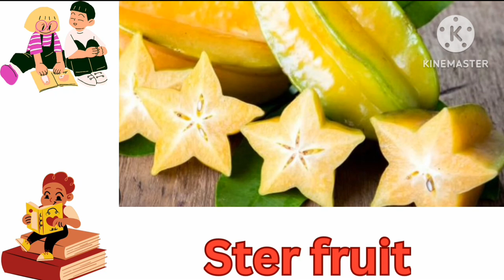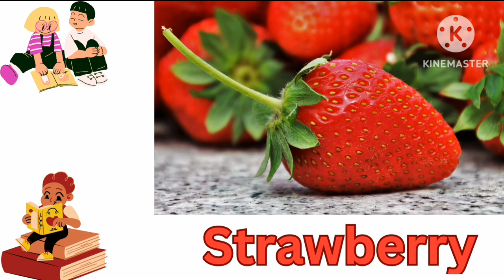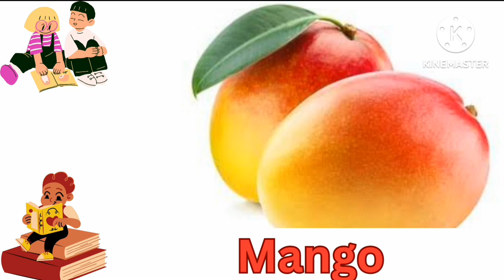Fruits name and Picture with music for kids | Names of fruits | ishanth creation